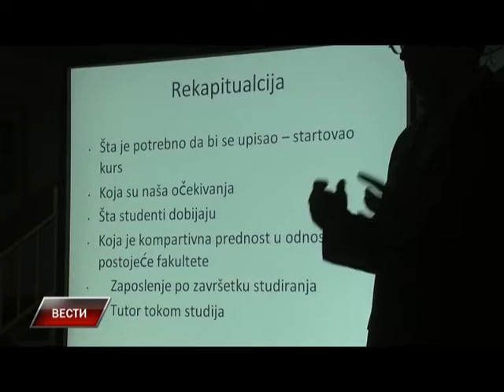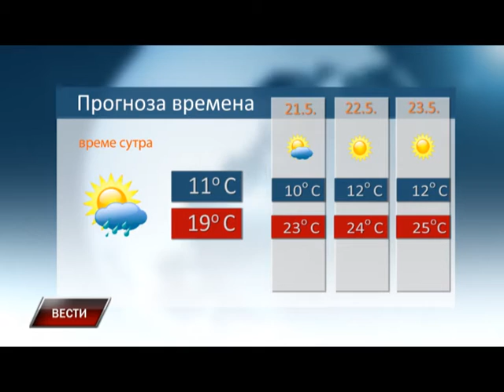Vesti 19 5 2016